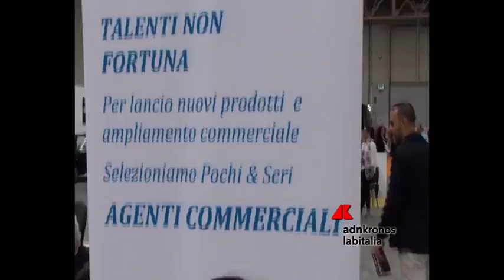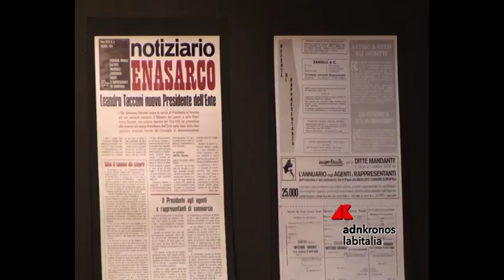Federagenti Cisal in campo per agenti commercio...